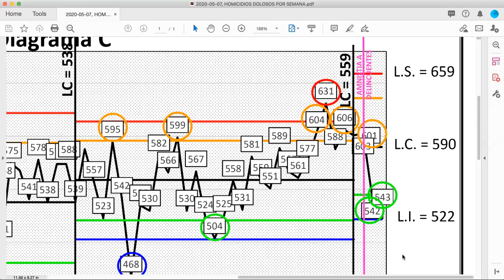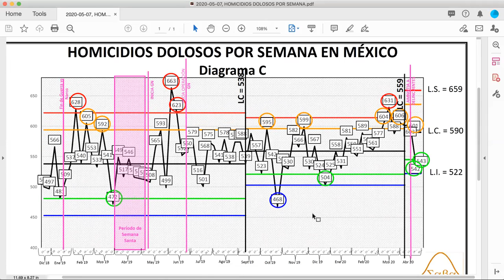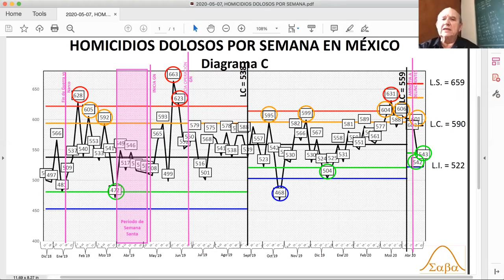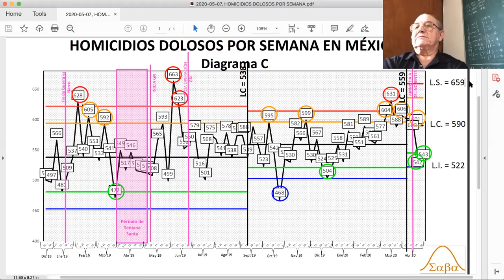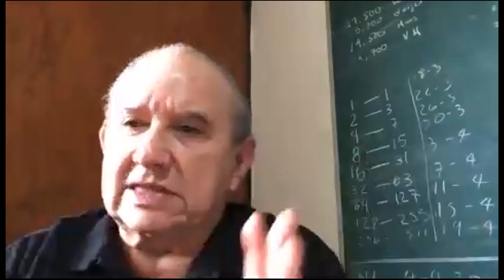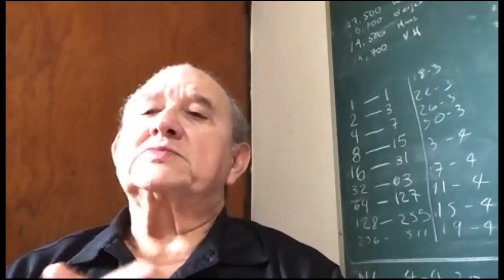08-05-2020 / Avances en Monitoreo de Homicidios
Reanudamos nuestros monitoreos semanales de homicidios dolosos en México, analizando los datos que publica el Gobierno Federal en su sitio oficial de Informe de Seguridad.